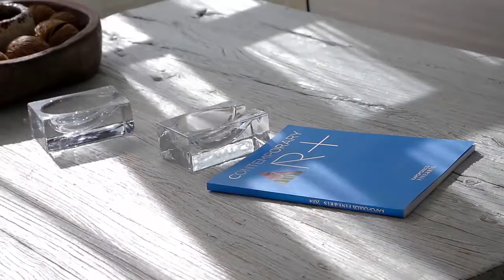Myconian Villa Collection Mykonos Greece